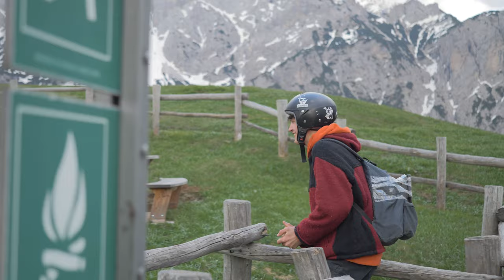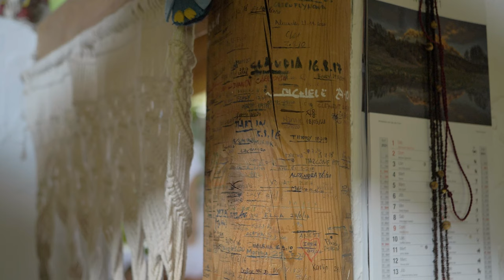BÉNÉVOLAT DANS UNE FERME ITALIENNE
Remerciements :
À Mamma Patty, Andrea et leurs trois fils, à Irene, Paolo, Marco et Luuk, à Enrico et tous ceux de Nogaredo, et tous ceux qui nous soutiennent dans ce périple !

Traduction de l'italien au français : Samantha Provang-Rizzo